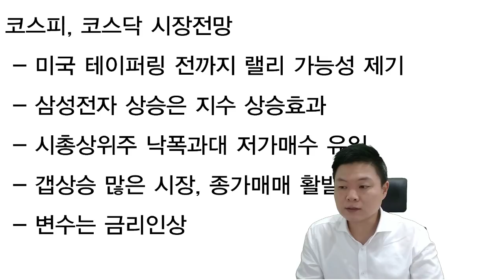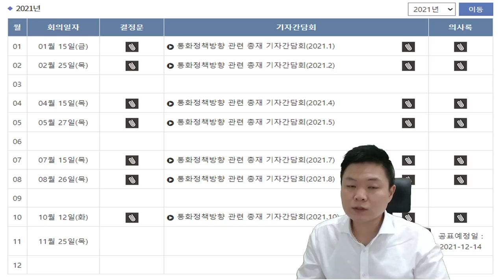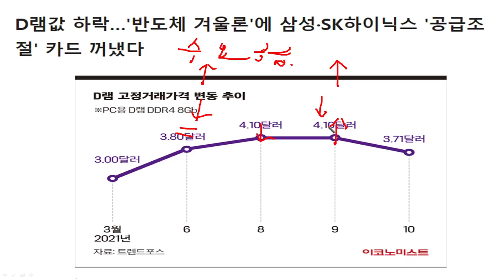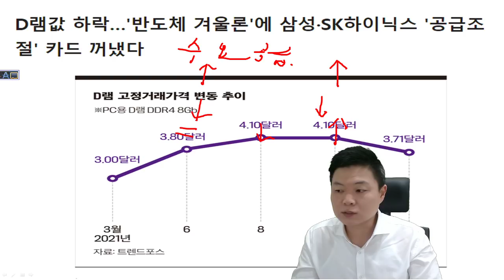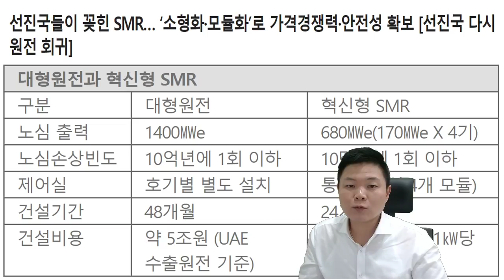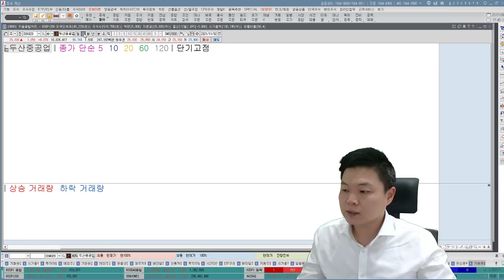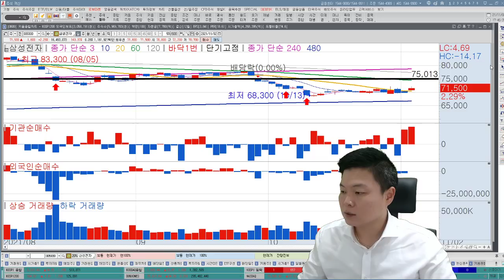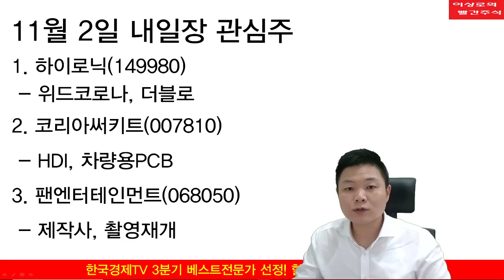삼성전자 주가전망, 4분기까지 홀딩가능할까요? 11월 금리인상 변수, 두산중공업, 한전기술, 한전KPS, 한전산업, 소형원전관련주, SMR 전망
한국경제TV 와우넷 이상로대표 수익률 고공행진 기념! 게릴라 이벤트
와우넷 홈페이지 확인!